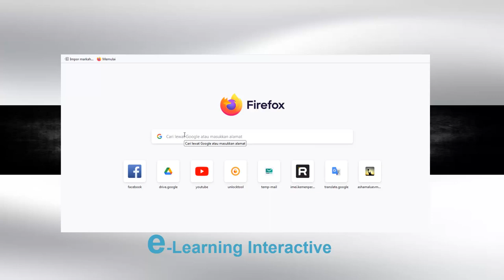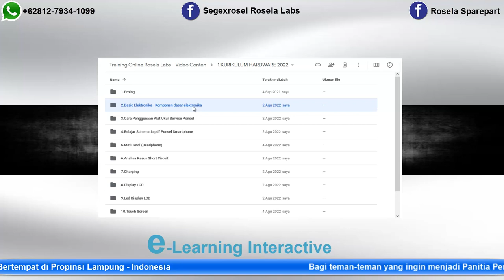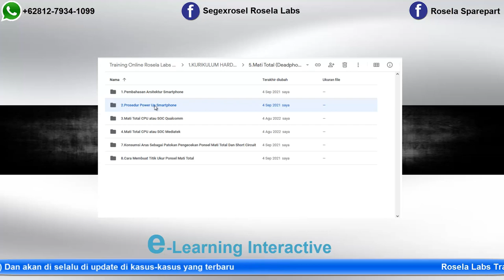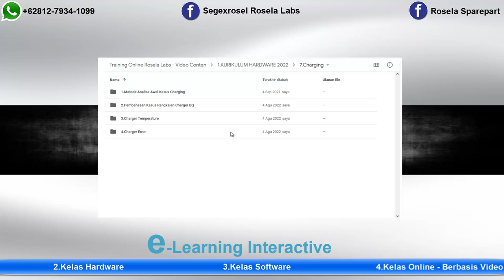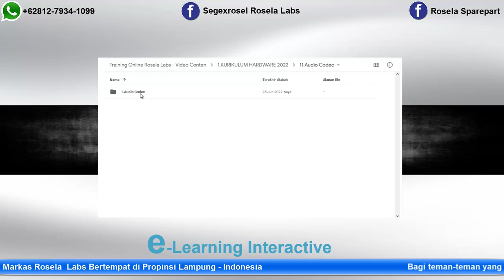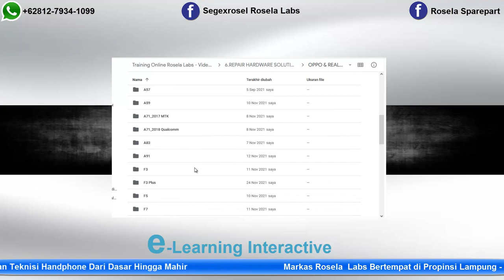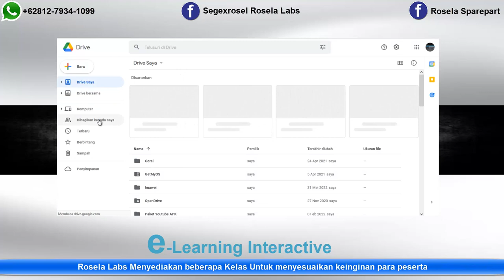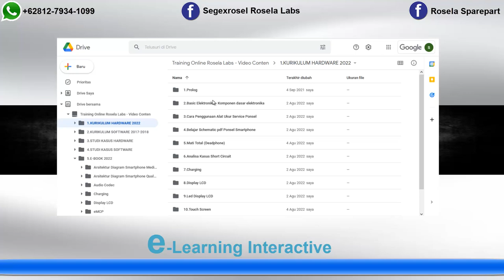Kursus & Pelatihan Teknisi Service Ponsel ! ROSELA LABS review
Rosela Labs Training Center Indonesia
Tempat Kursus & Pelatihan Service Ponsel Smartphone
Bertempat di Propinsi Lampung - Indonesia

Training Kelas Offline
📚 Kelas Hardware Android
📆 Start Belajar setiap Tanggal 15
      waktu jam belajar 7 jam
      Lama belajar 10 Hari

📚 Kelas Software Android, eMMC & UFS
📆 Start Belajar setiap Tanggal 1

📚 Kelas Pemula Hardware & Software
📆 Di mulai setiap bulan Oktober
     Kelas pemula hanya 1 tahun sekali diadakan
     Belajar selama 2 bulan

📚 Training Online berbasis -video conten
      Di kelas online ini,metode belajar dengan
      fasilitas video conten.Maka materi dan
      praktek sudah kami siapkan.
      Jadi untuk pendaftaran setiap hari kami
      buka.Karena tinggal registrasi,memilih
      activation masa akses,melakukan
      pembayaran administrasi activation masa
      akses yang dipilih,langsung bisa gass
      belajar.dan akasesnya suka-suka,yaitu
      untuk mempermudah peserta belajar.
      Isi Materi Training Online silahkan cek di link website kami..!!
      Setelah melakukan Registrasi,hubungi Contact Person
      di bawah untuk verifikasi akun supaya langsung bisa dapat
      mengakses Video Content Training Online Rosela Labs.

Bagi teman teman yang ingin menjadi Panitia di daerahnya atau mau Belajar langsung ke Markas bisa menghubungi Contak Us: